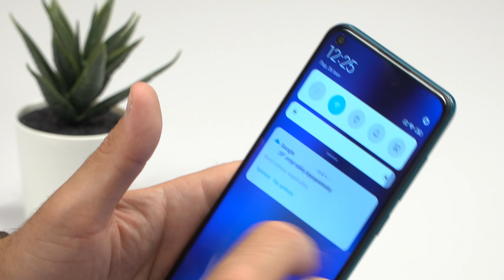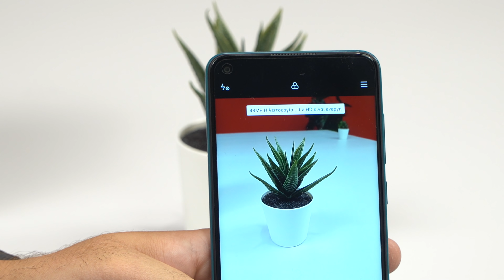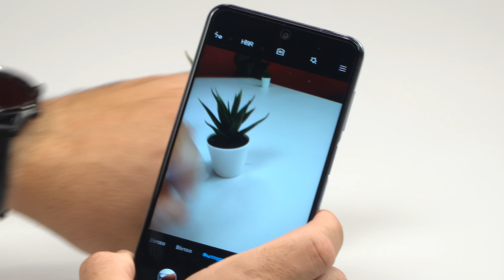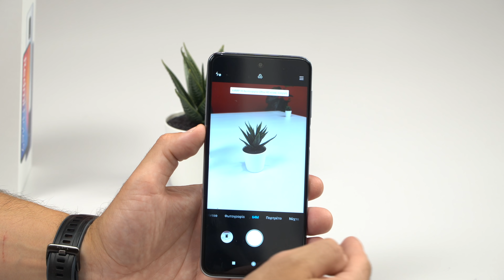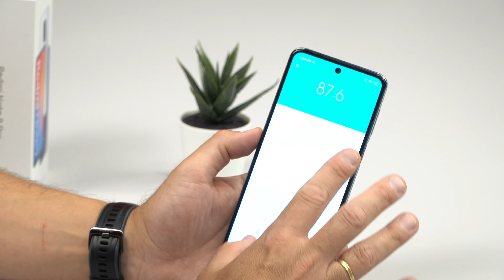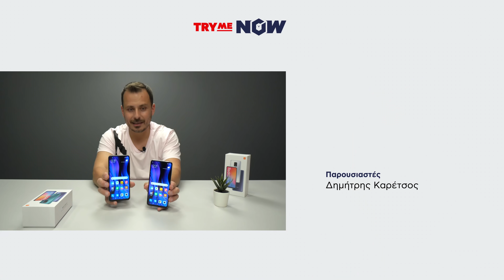TryMe NOW: Xiaomi Redmi Note 9 & Note 9 Pro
Ο Δημήτρης παρουσιάζει τα Xiaomi Redmi Note 9 & Note 9 Pro με τετραπλή κάμερα 48MP και 64MP αντίστοιχα και αναβαθμισμένη, τεράστιας χωρητικότητας 5020mAh μπαταρία.